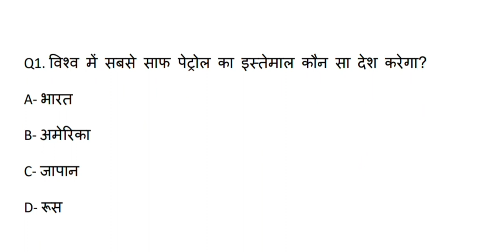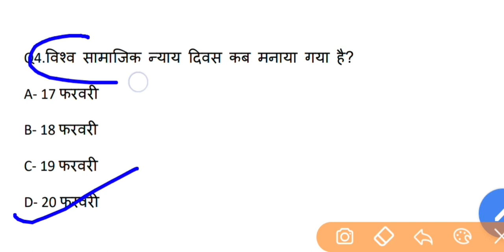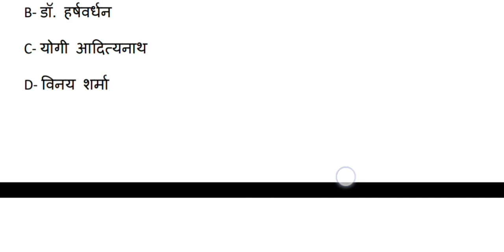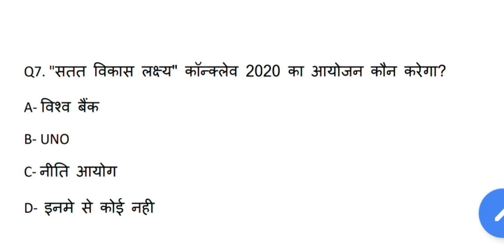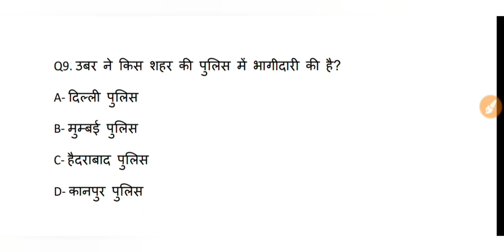Daily Current Affairs# 21 February 2020# Important Current affairs# PSC,SSC,BANK,RRB,IBPS,NTPC, Rail